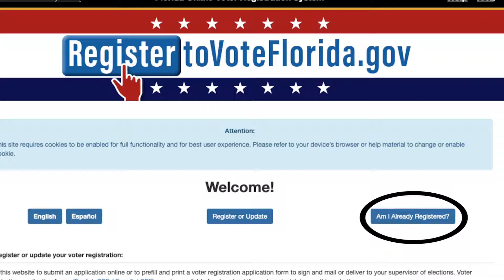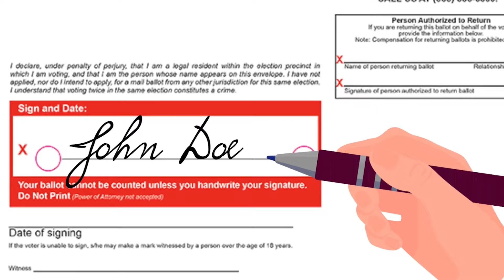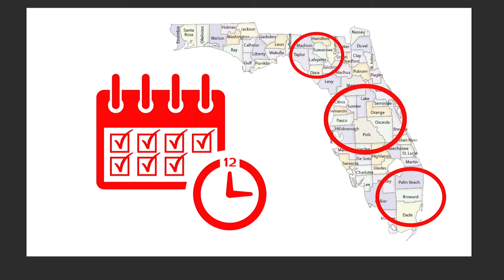REPARE W POU W VOTE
Enfòmasyon ki nan videyo sa a se aktyal nan mwa fevriye 2022.